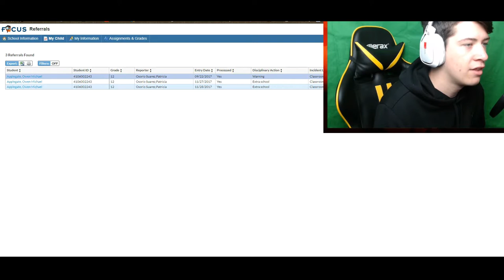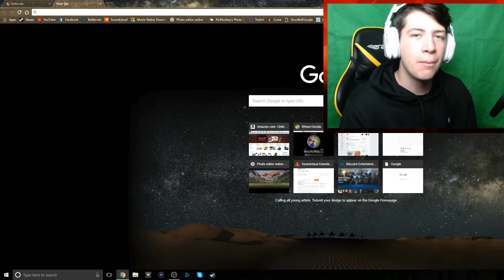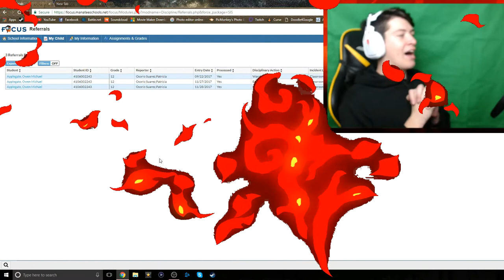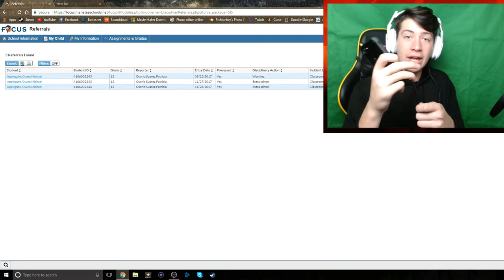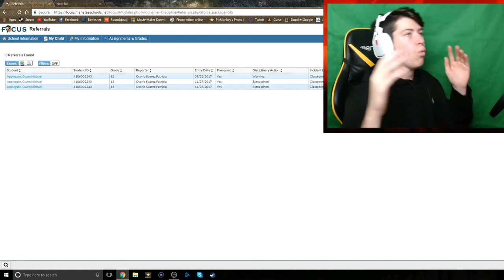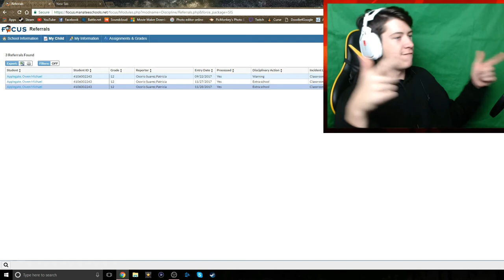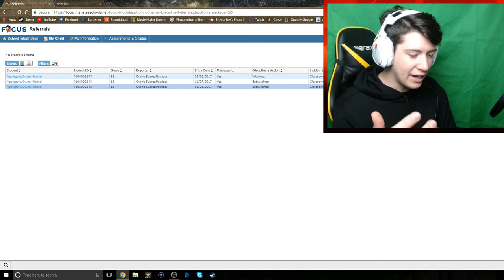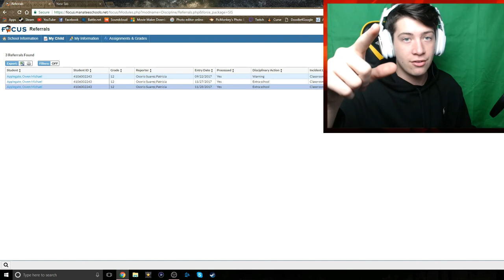REACTING TO MY HIGH SCHOOL REFERRALS PART 2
Let's just hope I don't have to make a part 3...

LETS TRY TO GET OVER 25 LIKES ON THIS VIDEO!